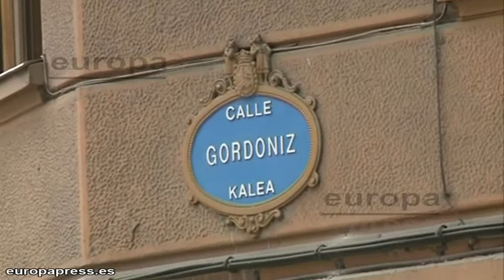Vecina anciana muerta: "pensé en un infarto"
MariCarmen, una de las vecinas de la anciana que apareció ayer muerta, amordazada y maniatada en su domicilio en Bilbao ha afirmado que no se esperaba lo sucedido y que, en un primer momento, pensó que le había dado una infarto a la fallecida.